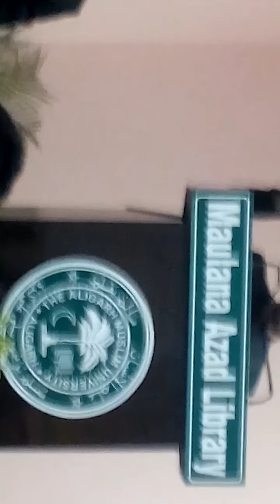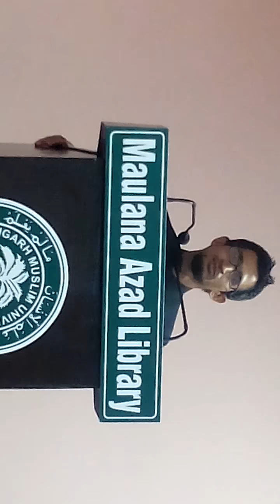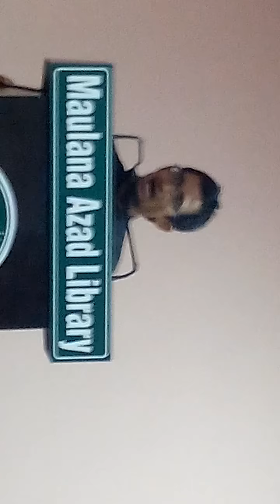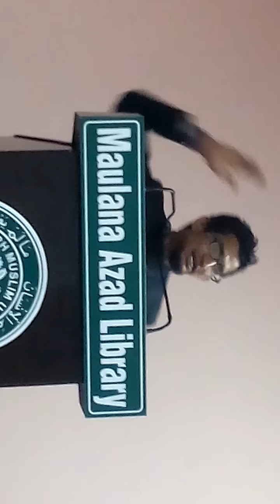Topic :Ali(r) by Rizwan sanabili alig موضوع خطابت علی رضی اللہ عنہ مقرر محمد رضوان سنابلی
Date 28march 2017 place Cultural Hall (AMU) aligarh muslim university aligarh